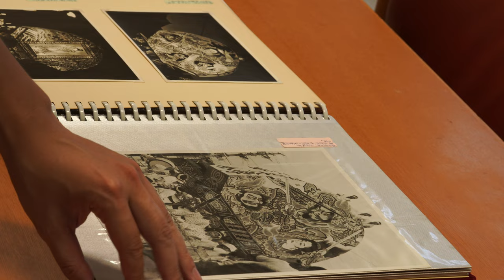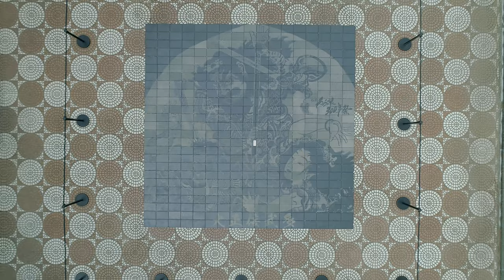【弘前ねぷた300年祭】巨大石画モニュメント 弘前ねぷたまつり【青森県弘前市】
青森県弘前市で行われている弘前ねぷたまつりは、歴史文献では1682年(天和2年)弘前八幡宮祭礼の際、神輿の露払いとして山車が初めて運行(後の弘前の組ねぷたや各町会の運行順序に影響を与えたとされる)されました。
後の1722年(享保7年)7月6日、5代藩主・信寿公は午前11時に紺屋町の織座で”袮ふた流(ねふた)”をご高覧し、この行事がねぷたまつりの始まりかも知れないと言われ、今年が300年の節目の年にあたります。

その弘前ねぷたまつり300周年を記念し、地元、弘前市の石彫作家である一龍(いちりゅう)氏とのコラボレーション企画として、100年前の大正時代に現代ねぷたの礎を築いたとされる、ねぷた絵師 竹森節堂(たけもりせつどう)のねぷた絵を約5m×5mのほぼ実寸台のねぷたのサイズで再現しました。

展示場所 :星と森のロマントピアそうま(青森県弘前市)
展示期間:令和4年8月1日～11月末(予定)
観覧時間:10時～20時(20時以降は宿泊客のみ)
観覧無料

企画協力:弘前市観光課、弘前市立博物館

一龍(つがる石彫小僧として青森空港や津軽地方各地の道の駅等でねぷたや地元のキャラクター等の石のお土産を販売)

ねぷた囃子提供
弘前ねぷた参加団体協議会

青森県の全市町村を網羅する映像紀行家。
青森全域(稀に他県)の絶景、秘境、祭り、文化、寺社仏閣等を高画質で週に1、2回、投稿しています。

・青森県津軽地方出身
・好物-りんご、文鳥
・趣味-ノープラン旅、サバゲ、撮影 、探検
・特技-限られた人しか出来ない奥義がある

※津軽弁と訛りで理解不能な言語があると思いますが、全動画字幕付きなのでご安心下さい。

使用カメラ・・・Panasonic LUMIX GH5
サムネイル・・・DJI PHANTOM4 Advanced
ジンバル　・・・Zhiyun Crane3 LAB
ドローン　・・・DJI PHANTOM4 Advanced
編集ソフト・・・Director Suite 365